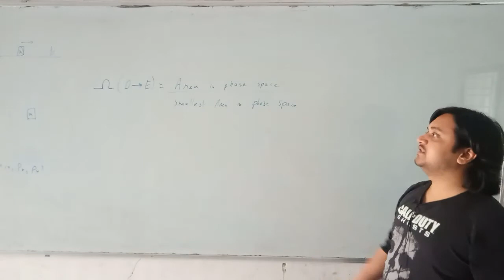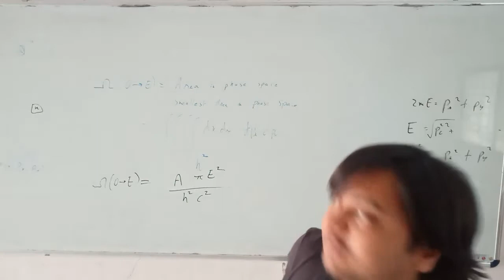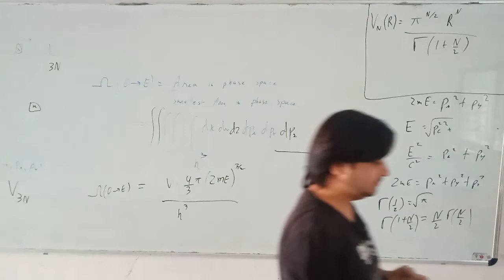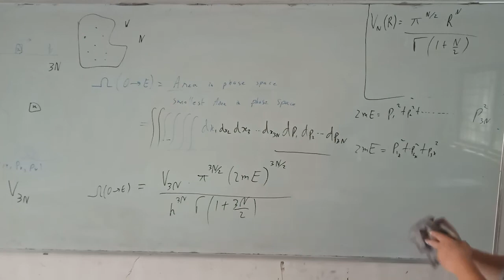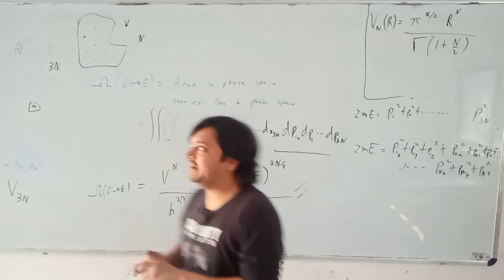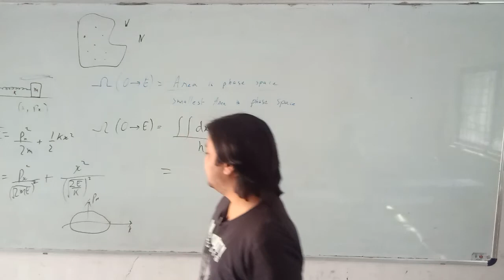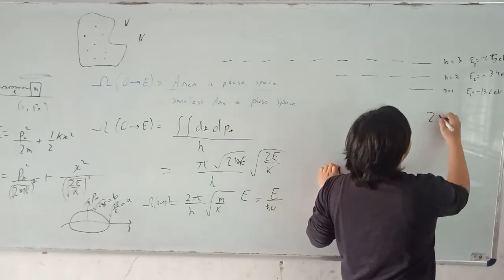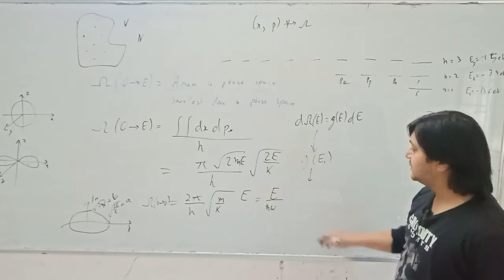12. Density of states continued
Topics covered
- More cases of density of states